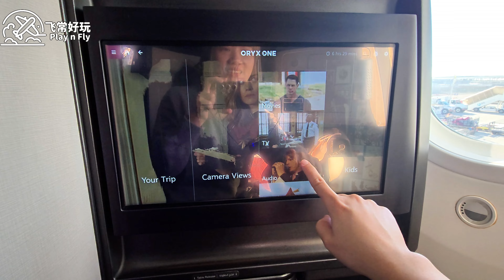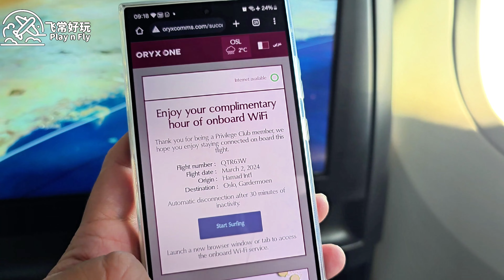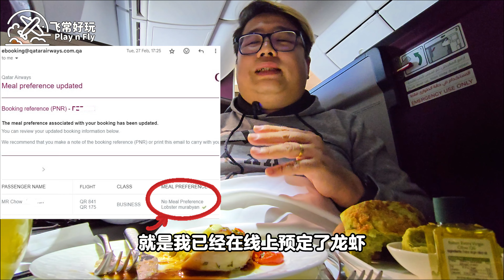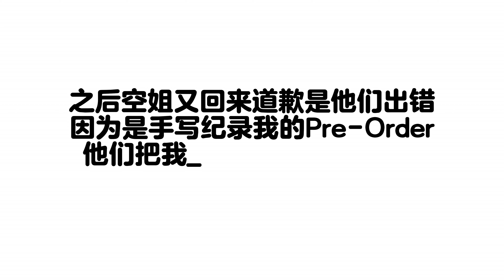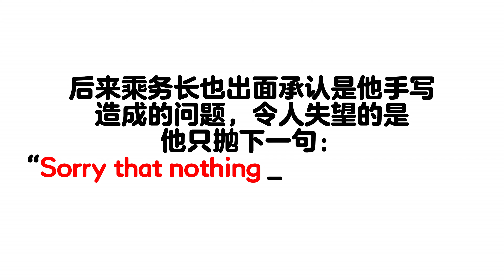Qatar Airways 商务舱 DOH-OSL 多哈-奥斯陆 | 空姐竟然把我的龙虾给其他乘客！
虽然我们乘搭多次Qata rAirways
但这次的乘搭经验无论是硬件还是服务
都不太满意，空姐甚至.

拍攝工具⬇︎
相机：Sony A7IV, Sony ZV-E10, Samsung S24u
镜头：FE1.8/50, FE2.8/24-70 GM II, Tamron F2.8/11-20,